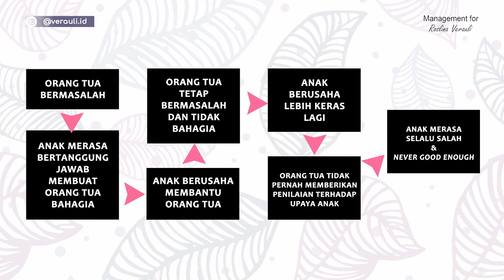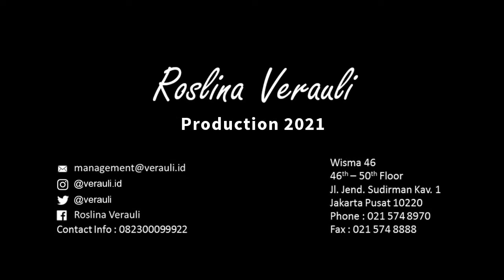Tanya Verauli - Never Feel Good Enough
Sesi Tanya Verauli
Never Feel Good Enough